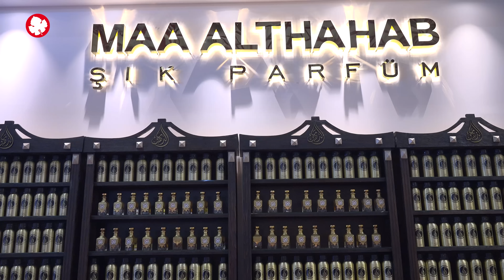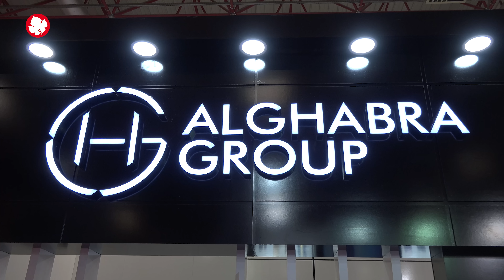صناعة سوريّة | وين ما كنتو تكونو.. مع عبد المعين عبد المجيد (الحلقة 14)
إنتاج: عنب بلدي